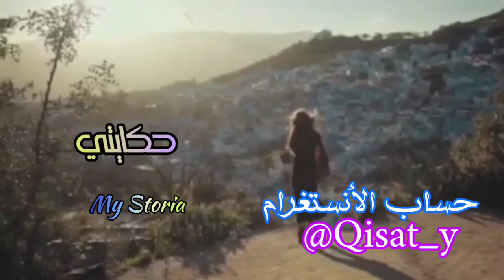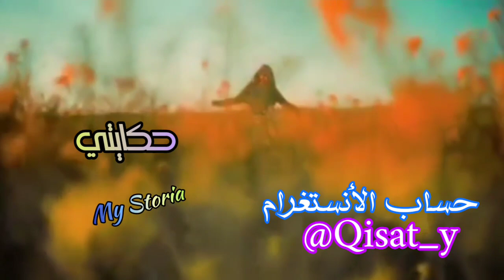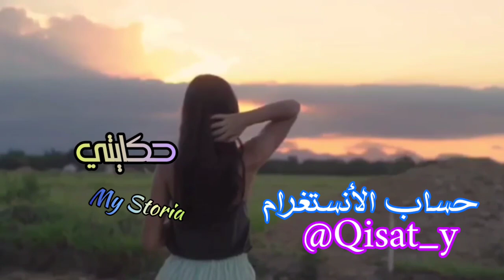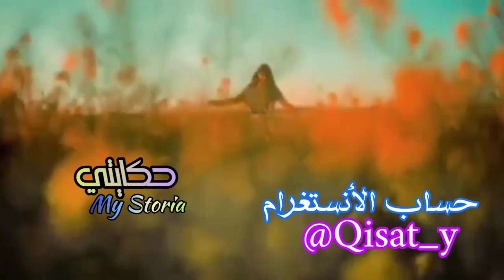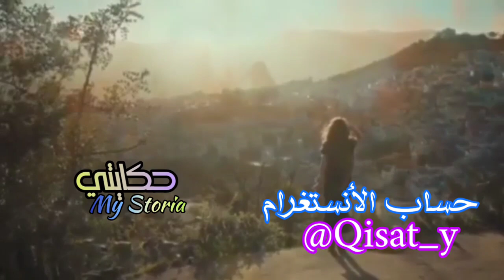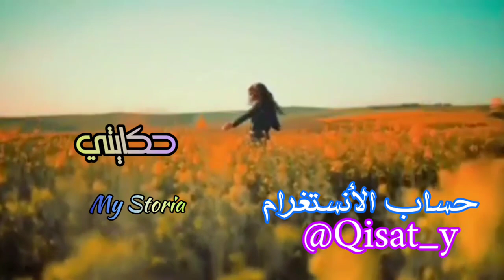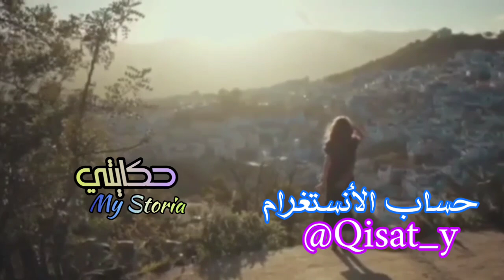تزوجني وهو عارفني ماشي عزبة⁉️ ومور الزواج تقلب عليا 😢 وليت بالنسبة ليه مجرد عاااه****رة 💔😱